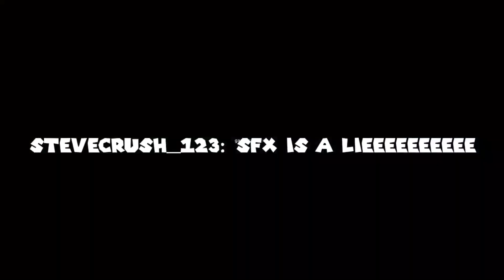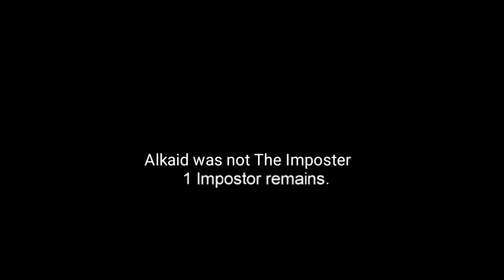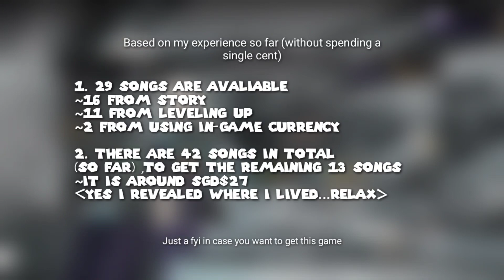【Paradigm: Reboot】HOW THE HECK AM I SIGHTREADING ALL OF THIS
BOIIIII THIS GAME IS HARD

Edit note: Nvm there's now 30 songs now